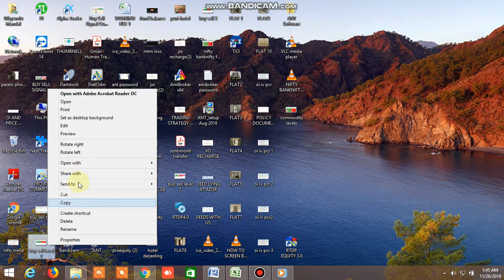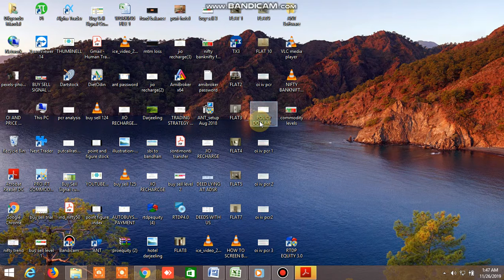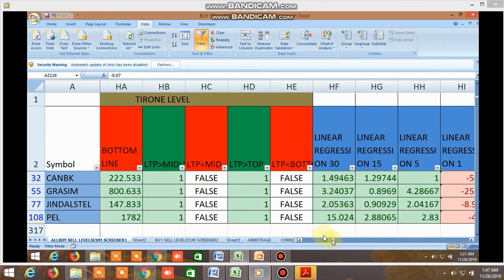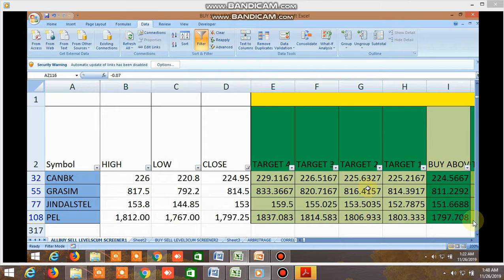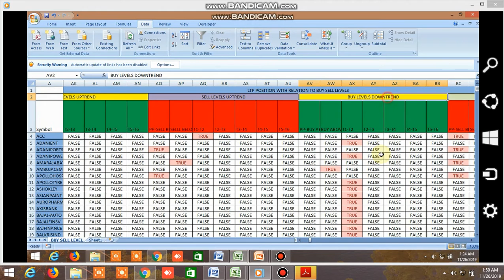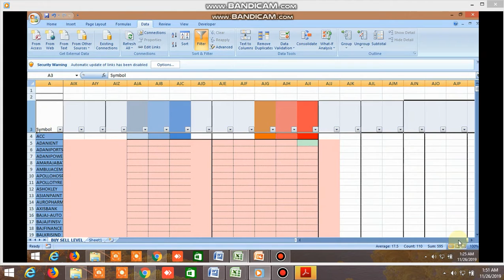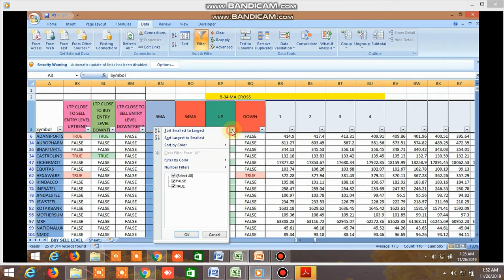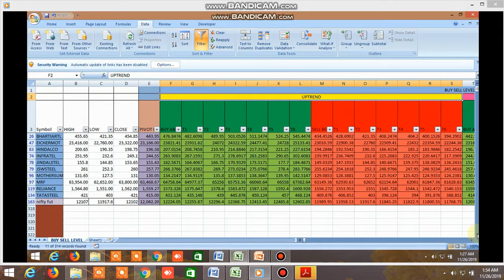BUY SELL LEVELS OF EQUITY STOCK, FUTURES, COMMODITY, NIFTY,BANKNIFTY 26.11.2019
MUST WATCH THIS VIDEO UPTO END BECAUSE HOW TO SCREEN BUY SELL LEVEL FILE MORE ACCURATELY AND HOW ACCURATELY TREND AND ENTRY LEVEL CAN BE DETERMINED HAVE BEEN SHOWN IN THIS VIDEO. TREND IS FRIEND AND EXACT ENTRY LEVEL IS NECESSARY WITH TREND, THEN YOU WILL WIN IN TRADE , THIS HAS BEEN SHOWN IN THE VIDEO HOW BOTH CAN BE ACCURATELY CAPTURED FROM THIS BUY SELL FILE, ALSO SCREENSHOTS OF BUY SELL LEVELS OF SOME STOCKS, NIFTY, BANKNIFTY FUT, COMMODITY HAS BEEN SHOWN. MOST RECOMMENDED IS WORK ON BUY SELL LEVEL 3 FILE WHICH IS BEING SHARED AT THE END OF THE DAY FOR ALL SEGMENTS , EQUITY, FUTURE, OPTION COMMODITY.